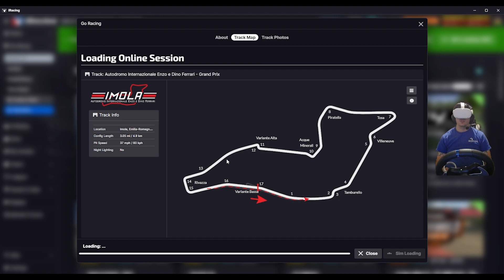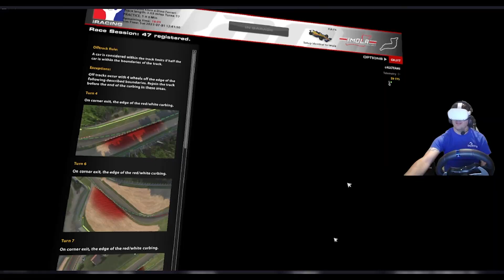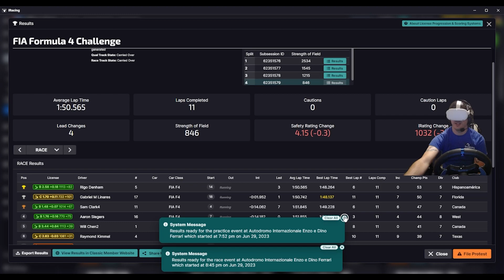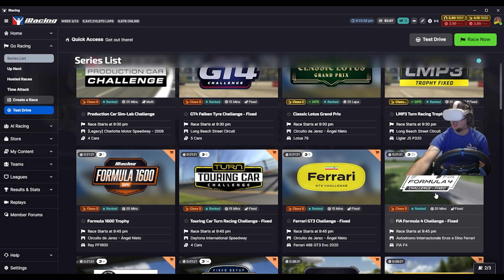Rookie Sim Driver Trying F4 at Imola for the first time in iRacing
My first time trying F4 cars at Imola on iRacing! This was my first time running the car as an open setup here. I had a little bit of a rough start, but will be running more of these throughout the week!